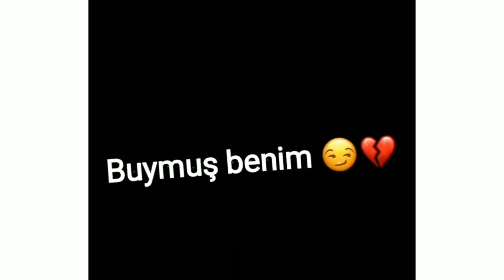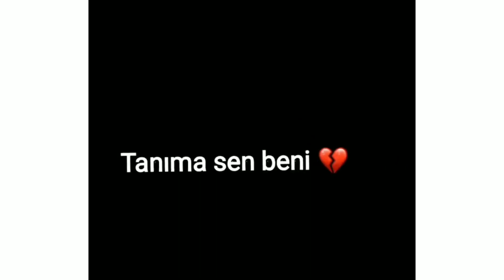Qara yazılı videolar|Yığma videolar|İnstagram üçün videolar| Whatsapp statusu uçun videolar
Bele videoların davamlı Gəlməsini istəyirsizsə kanalın abunə sayısın 1000 edek.